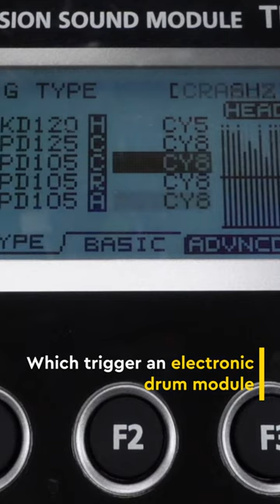Happy World Music Day! 🎶 How many of these classics can you name? 🤔